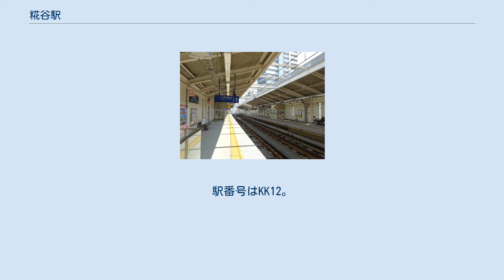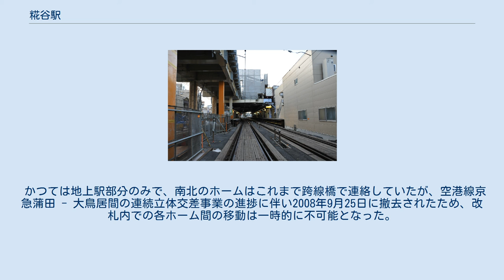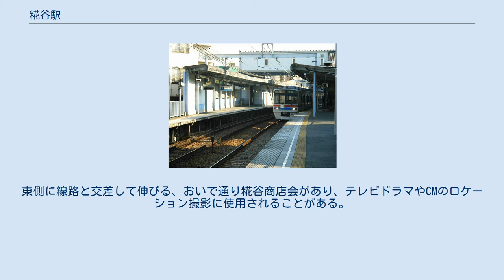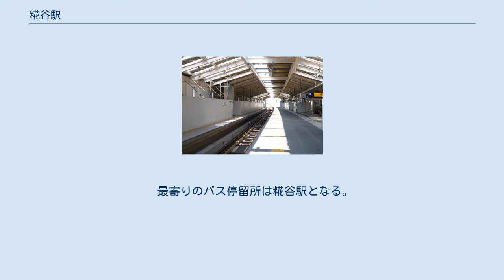糀谷駅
糀谷駅（こうじやえき）は、東京都大田区西糀谷四丁目にある、京浜急行電鉄空港線の駅である。
 駅名は開業当時の地名「糀谷」による。
「糀谷」は東糀谷と西糀谷に東西分割されたため、地名としての「糀谷」は現存しない。
「糀谷」の名称は当駅の他、「糀谷商店街」「糀谷幼稚園」「大田区立糀谷小学校」「大田区立糀谷中学校」といった施設などの名称に名残がみられる。
ちなみに、北糀谷は「糀谷」から分割された地域ではなく「北糀谷町」という名称で元から独立している地域である。
 相対式ホーム2面2線を有する高架駅で、東西に長い。
 かつては地上駅部分のみで、南北のホームはこれまで跨線橋で連絡していたが、空港線京急蒲田 - 大鳥居間の連続立体交差事業の進捗に伴い2008年9月25日に撤去されたため、改札内での各ホーム間の移動は一時的に不可能となった。
2012年10月21日に現在の形となり、改札内でのホーム間の移動も可能となった。
改札口は羽田空港寄りに設置されている。
 京急蒲田 - 当駅間は単線並列区間となっているが、2012年の下り線高架化時に当駅と京急蒲田駅の間に分岐器（シーサスクロッシング）が挿入されたため、当駅のホームそのものは方向別運用となっている。
なお、現在の「単線並列」と言われる区間は京急蒲田駅構内である。
2010年の上り線先行高架化時は単線並列区間が京急蒲田駅 - 大鳥居駅間となっており（大鳥居駅の京急蒲田寄りのシーサスクロッシングを使用していた）、1階の1番線に本線基準で下りとなる列車（京急川崎・横浜方面行きと品川方面からの羽田空港行き）が、2階の2番線に本線基準で上りとなる列車（品川方面行きと京急川崎・横浜方面からの羽田空港行き）がそれぞれ発着していた。
 2020年（令和2年）度の1日平均乗降人員は21,707人で、京急線全72駅中21位。
 周辺は住宅地で、駅前の空間は南北ともに狭い。
東側に線路と交差して伸びる、おいで通り糀谷商店会があり、テレビドラマやCMのロケーション撮影に使用されることがある。
北側には朝6時からの営業と黒湯の温泉で知られる銭湯「幸の湯」がある。
 当駅の高架化（京急蒲田駅付近連続立体交差事業）に合わせて駅の南側（空港線と環八通りに挟まれた区画）で再開発が計画され、2017年3月に竣工した。
 最寄りのバス停留所は糀谷駅となる。
以下の路線が発着し、京浜急行バスにより運行されている。
各路線の詳細は大森営業所もしくは羽田営業所を参照。